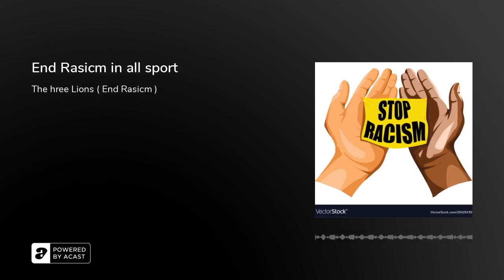End Rasicm in all sport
In today's episode of Mental Health, I'm going to be discussing the racial injustice that these three incredible young Black players faced after the England final against Italy about three weeks ago. Their names are Marcus Rashford MBE, Jaydon Sancho, and Bukayo Saka; and how the world of social media and people in political power need to get their security system to tighten and enforce tighter laws against racism.